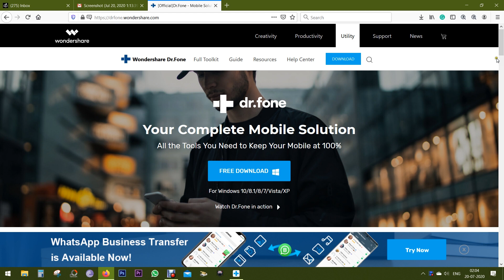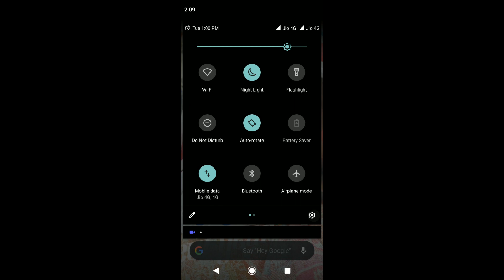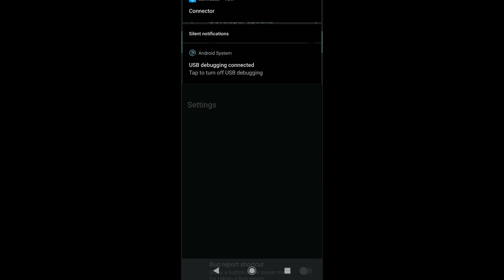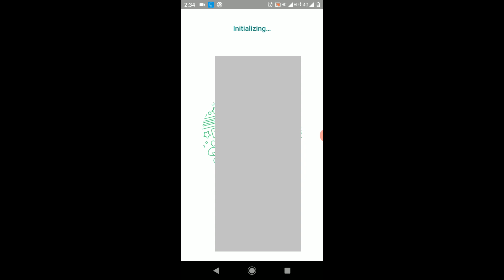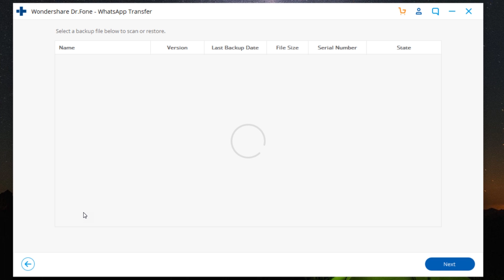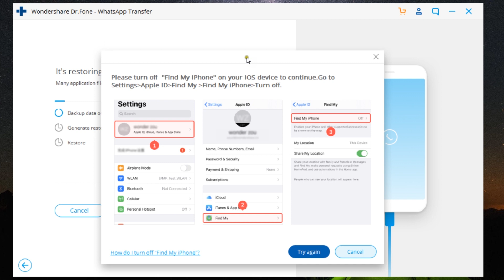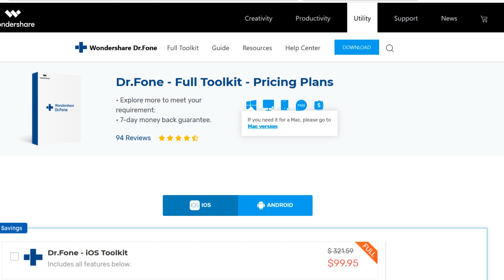How to Transfer WhatsApp from iPhone to Android || Android to iPhone! [2020]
This tool handles your WhatsApp chats easily and flexibly, it can help you transfer WhatsApp messages from iPhone/iPad/Android to iPhone/iPad/Android directly, backup WhatsApp to PC in 1 click, and restore WhatsApp backup to new iPhone or Android.

# transfer whatsapp from iphone to android

# transfer whatsapp chats from iphone to android
# transfer whatsapp from ios to android